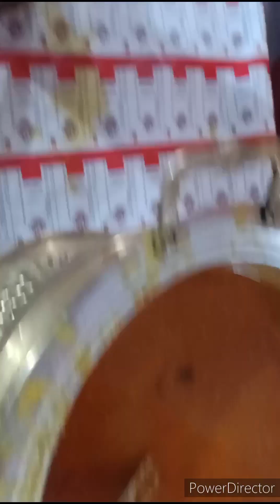8sal bad mili inse.shadi ka buffet lg gya hai aajao doston.